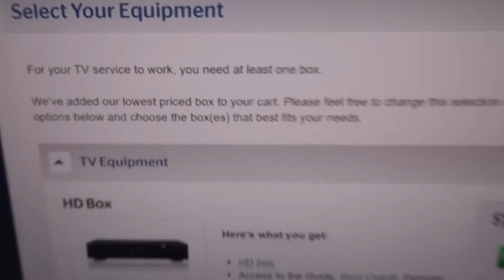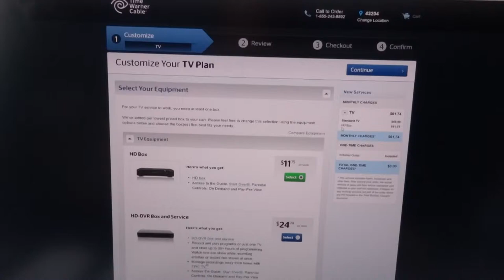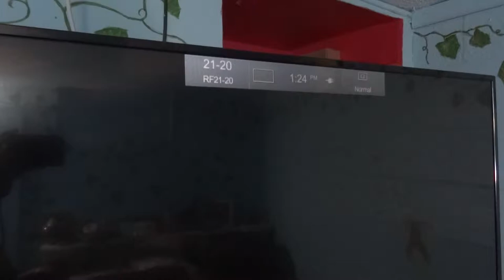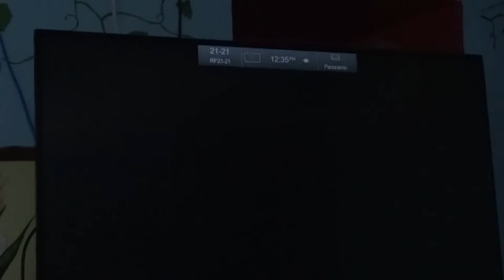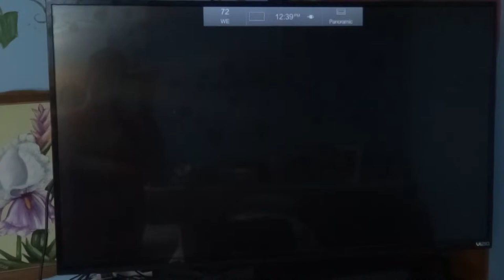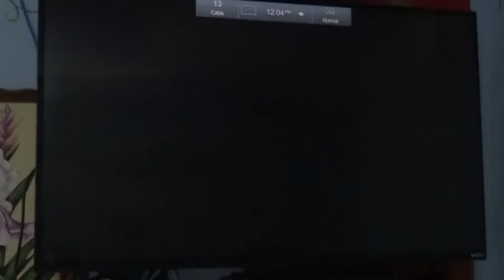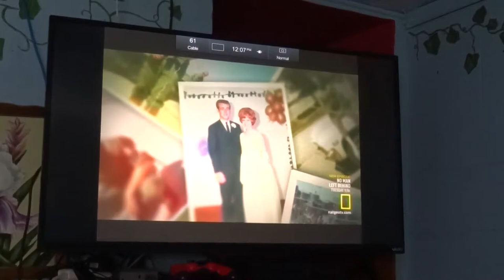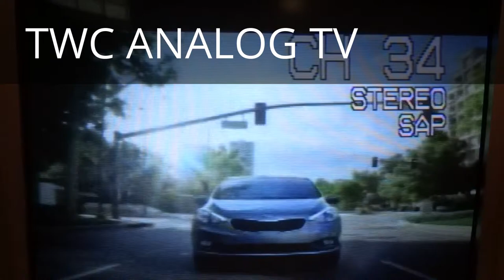Time Warner vs Wow cable tv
This video is to help people compare Time Warner vs Wow in Columbus, OH. The different test are from the direct cable line without a cable box.